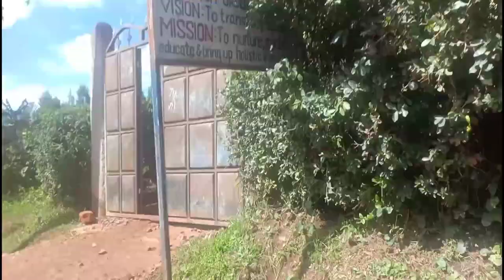What 10 Dollar's Can Buy In An African Local Market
10 Dollar Shopping Haul In An African Local Market